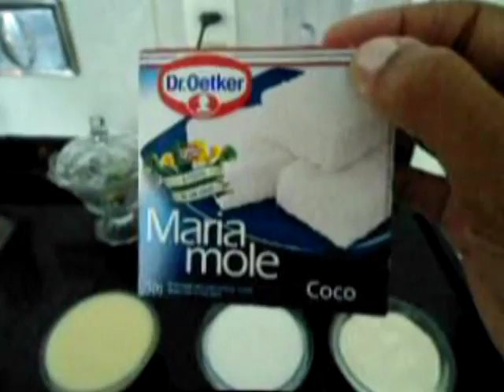Pudim de Maria Mole deliciosoooo...!!!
* Cris na Cozinha: Pudim de Maria Mole!
Faça essa receita rápida e se delicie com esta maravilha! =)